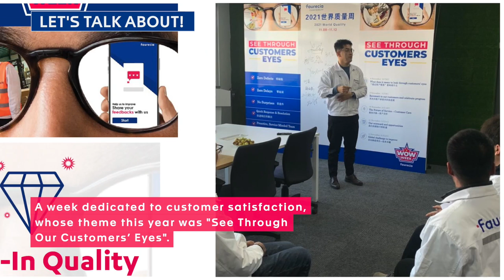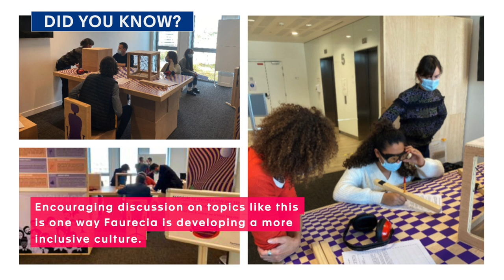Faurecia Tv Zap' - November 2021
Every month, find the latest news about Faurecia summarized in the TV ZAP'!